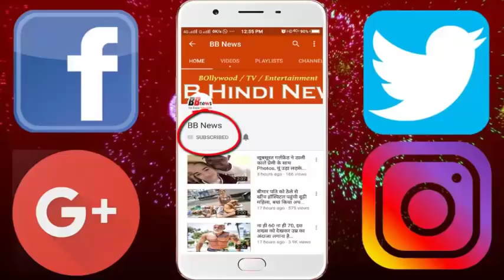BB News : अजय देवगन की 'बेटी' ने दस साल बड़े एक्टर से की शादी...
Ajay Devgn's 'Beti', married to a ten-year-old actor. In Kapil Sharma's forthcoming film 'Firangi', Ishita Dutta, seen as her lead actress, has got married. Ishita has married actor Vatsal Seth. Vatsal is currently seen on the TV show, 'Aakya' coming on Sony Channel. Ishita and Vatsal met on the set of 'Life of OK', 'Relationships of Dealer-Bajigar'. Vatsal is ten years older than Ishita in the age. Ishita and Vatsal got married in the Ishkon Temple of Mumbai.

BB NEWS!!